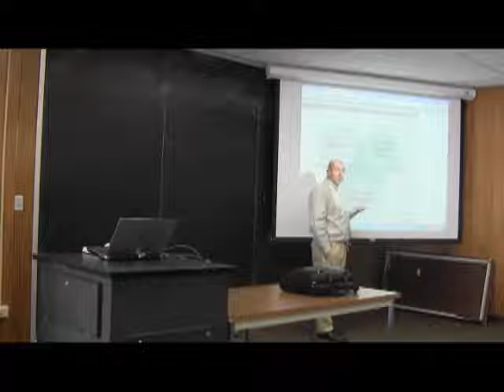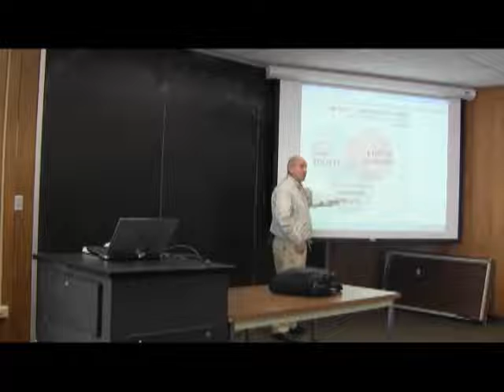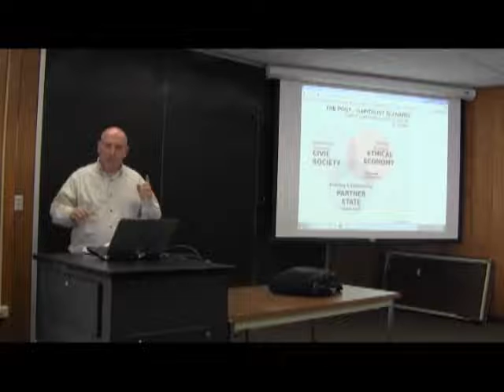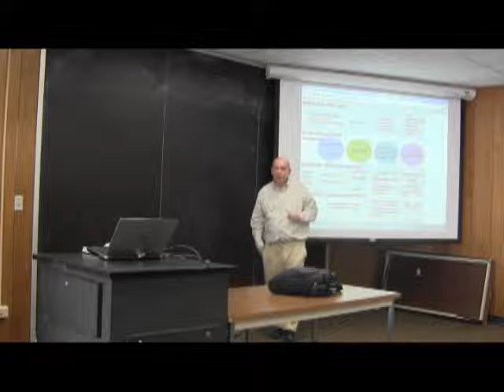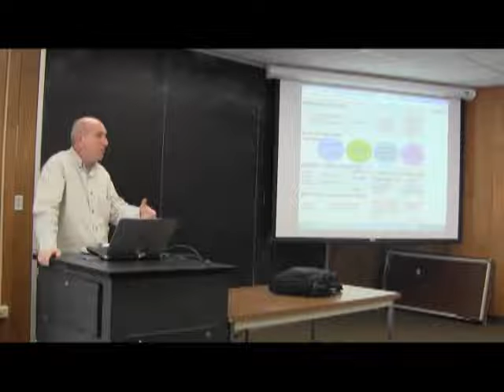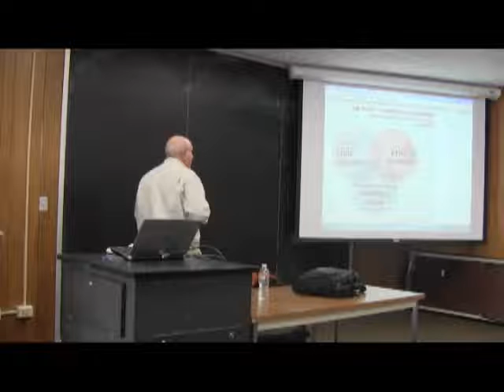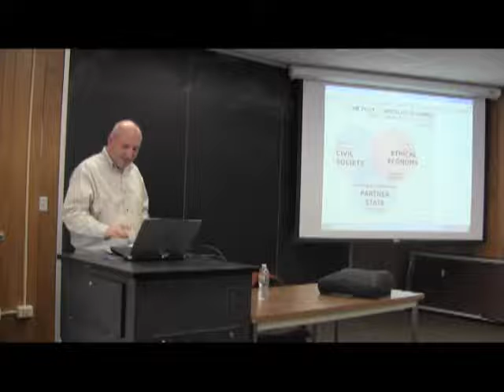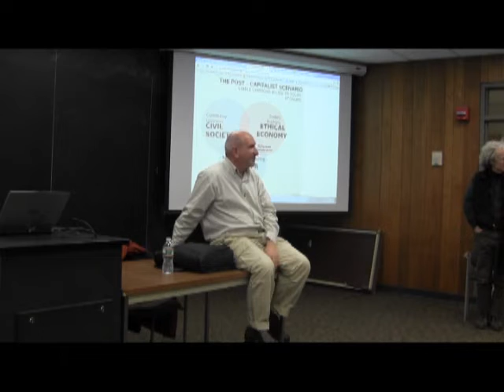Premises for a Peer-to-Peer Society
A lecture by Michel Bauwens exploring how society could transition to a post-capitalist model built on peer production, whereby the institutions of civil society, an ethical economy, and a partner state could re-establish a moral economy based on reciprocity.

Michel Bauwens is the founder of the Foundation for Peer-to-Peer Alternatives and works in collaboration with a global group of researchers in the exploration of peer production, governance, and property. He is currently Primavera Research Fellow at the University of Amsterdam and external expert at the Pontifical Academy of Social Sciences. Bauwens has also served as research director of the transition project towards the social knowledge economy, an official project in Ecuador, and of the floksociety.org research group, which produced the first integrated Commons Transition Plan for the government of Ecuador aimed at creating a ‘social knowledge economy.’